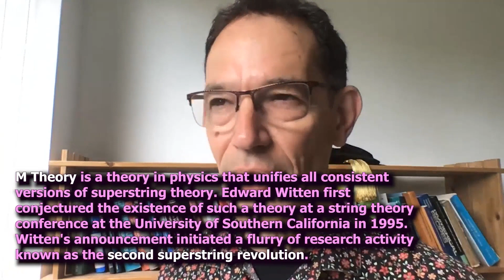Neil Turok: Theorists Should Be Cautious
00:00:00 The meaning of Neil's book cover and why he chose it.
00:01:33 Most of what theoretical physicists do is wrong.
00:04:37 Neil won't introduce any new particles or objects until he sees them.